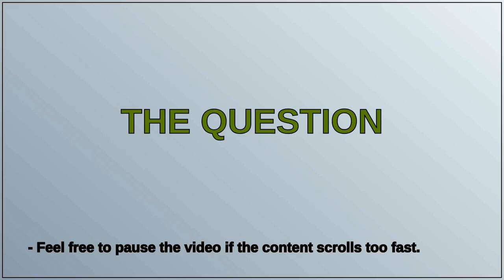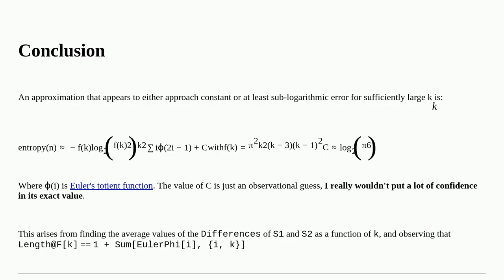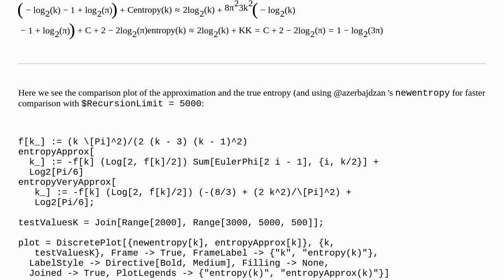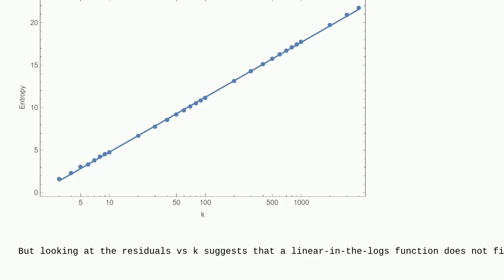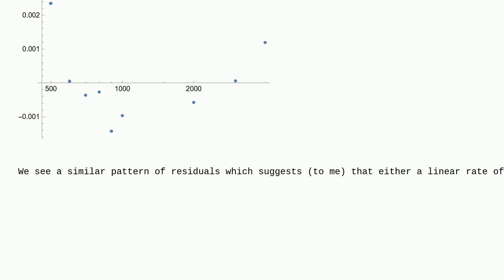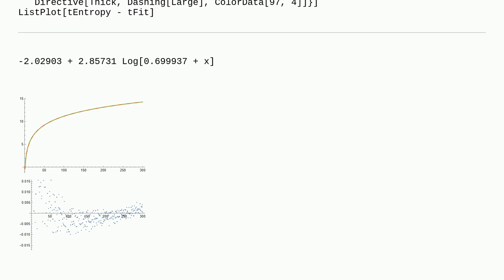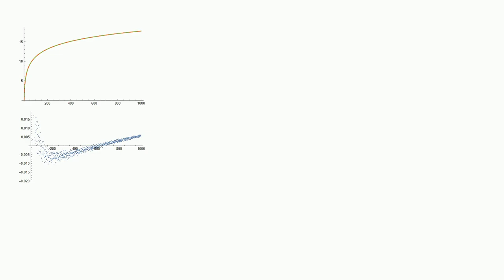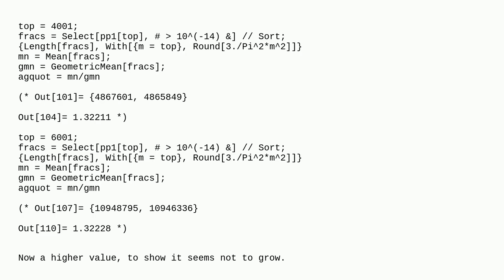Mathematica: Finding the asymptotic rate of growth of a table of values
Finding the asymptotic rate of growth of a table of values

A special thanks goes out to the community

  mathematical-optimization fitting pattern-matching table patternsequence